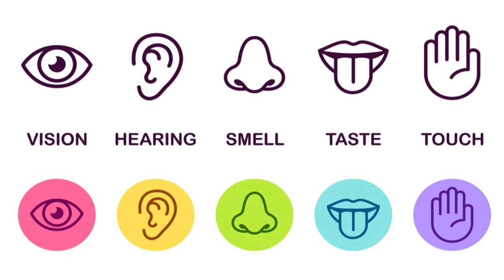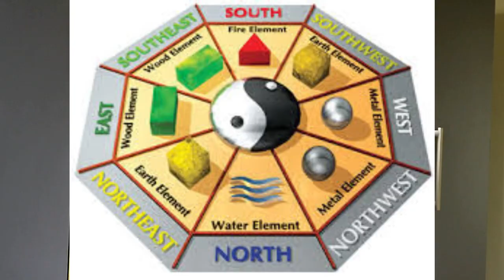Owl Vastu Tips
In this video we talk about owl Vastu tips topic we cover in this video is :
1- Vastu tips for owl
2- Fengshui of owl
3-facts of owl
4- neck bend of owl
5- owl culture meanings
6-direction of an owl in Vastu
7-features of owl
8- how symbols work in Vastu
9- a scientific reason of symbols in vastu
10-symbols in different culture

2)for mike we use:

Cheers
Youva Team